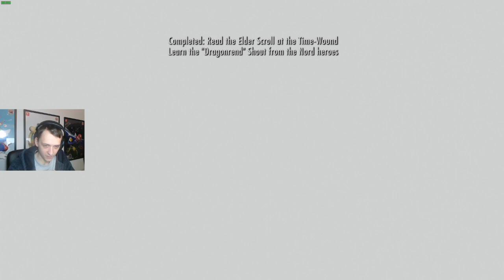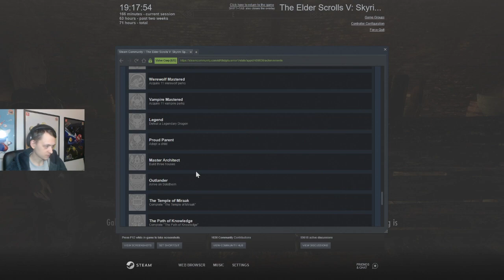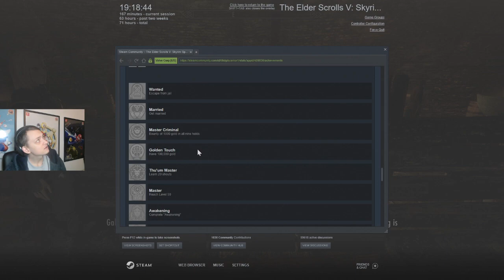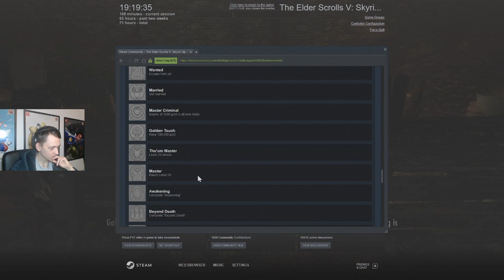The Elder Scrolls 5 Skyrim Special Edition Part 11 (Final)